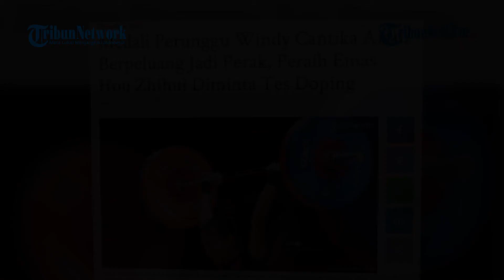Medali Perunggu Windy Cantika Aisah Berpeluang Jadi Perak, Peraih Emas Hou Zhihui Diminta Tes Doping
Atlet angkat besi asal Indonesia, Windy Cantika Aisah berpeluang naik level dari yang tadinya meraih medali perunggu menjadi meraih medali perak.
Hal ini terkait dengan kondisi peraih medali emas China, Hou Zhihui yang harus menjalani tes doping.
Pada saat naik podium cabang angkat besi putri kelas 49 kg, Hou Zhihui mendapatkan medali emas. Sedangkan perak diraih atlet India, Mirabai Canu Saikhom.
Sedangkan Atlet Indonesia, Windy Cantika Aisah meraih medali perunggu.
Setelah pertandingan, peraih medali emas China, Hou Zhihui diharuskan menjalani pemeriksaan doping.
Sehingga, seperti dikutip dari ANI, medali perak yang diraih Mirabai berpotensi ditingkatkan menjadi emas dan perunggu Windy Cantika berpeluang menjadi perak.
Zhihui Hou masih harus menjalani uji doping oleh otoritas anti-doping.
Zhihui Hou China telah mengantongi emas pada hari Sabtu dengan total 210kg dan menciptakan Rekor Olimpiade baru.
Zhihui Hou yang mengantongi emas di Olimpiade Tokyo pada hari Sabtu lalu. Dia akan diuji oleh otoritas anti-doping.
Dan jika dia gagal dalam tes, maka Mirabai Chanu dari India akan diberikan emas dan Windy akan naik level dari meraih medali perunggu menjadi meraih perak.

Editor: Faizal Amir

angkat besi